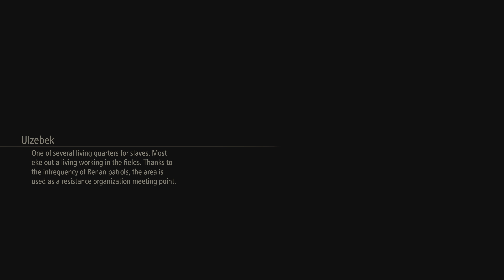TALES of ARISE: na epic jRPG series #03 - Ulzebek (4K GAMEPLAY ENG)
Enjoy an epic jRPG long series in best quality view.
Time to start a new journey.
Our heroes came to slave enclave *Ulzebek* and got first side quest.

*TALES of ARISE* -  an action role-playing game developed and published by Bandai Namco Entertainment for Microsoft Windows, PlayStation 4, PlayStation 5, Xbox One, and Xbox Series X/S. The seventeenth main entry in the Tales series, The game follows a man and a woman from the opposing worlds of Dahna and Rena and their journey to end the Renans' oppression of the Dahnan people.
Developed by a team composed of both series veterans and newcomers, the aim was to revitalize the Tales series. Minoru Iwamoto, one of several artists who worked on Tales of Zestiria and Tales of Berseria, returns as both character designer and art director. The game is built using Unreal Engine 4. Upon release, the game received generally favorable reviews and won the award for Best RPG at The Game Awards 2021. It sold 2 million units by April 2022.